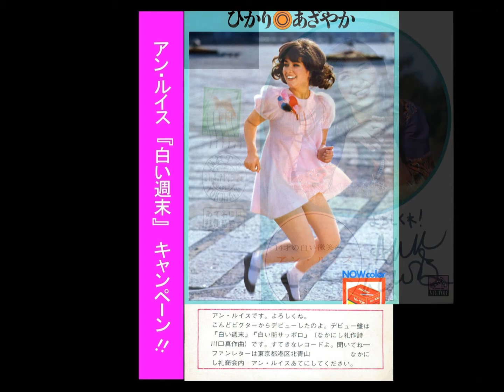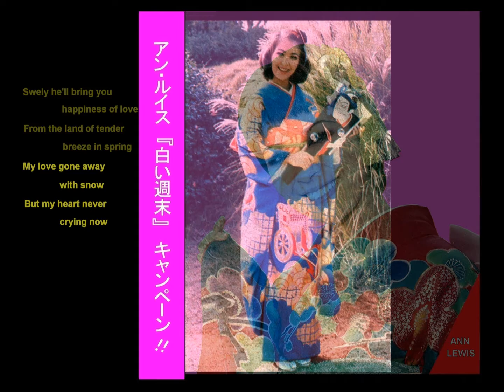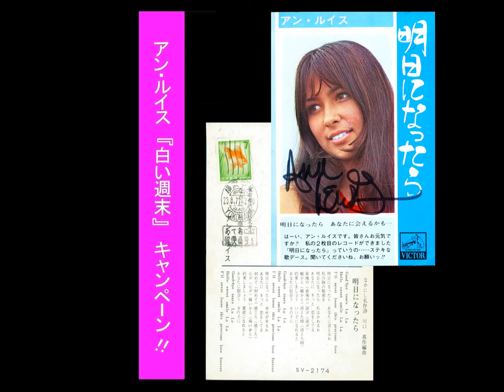アン・ルイス デビュー 『白い週末』 キャンペーン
デビュー当時のアン・ルイスさんです。 まぶしく輝いています。 ファンを大切にするアン・ルイスさんから、たくさんの元気をいただきました。【Record=SV2130／CD=VFD10047】